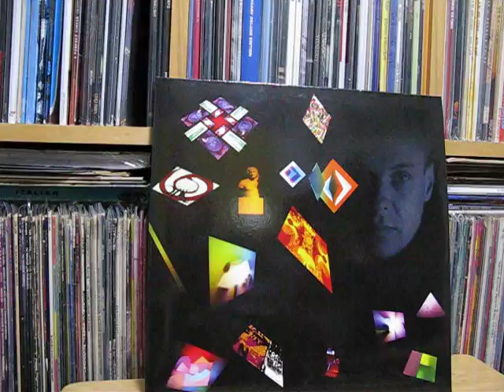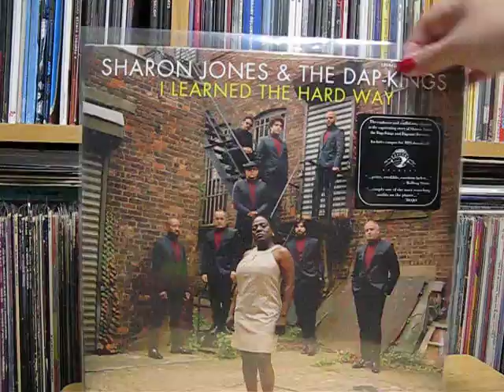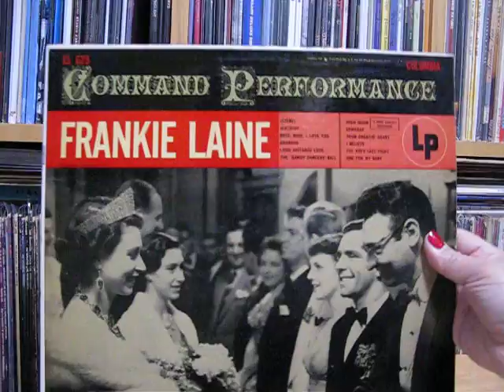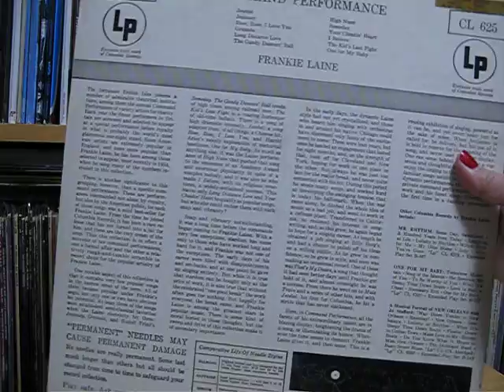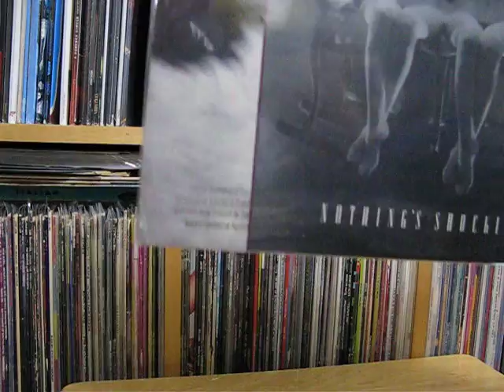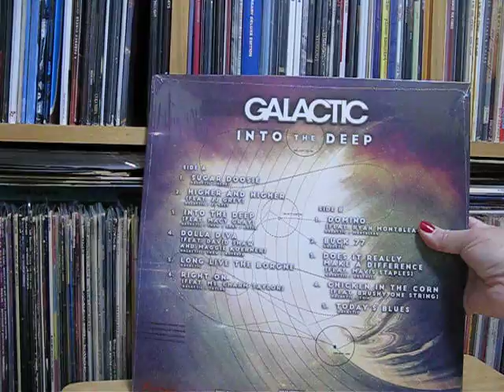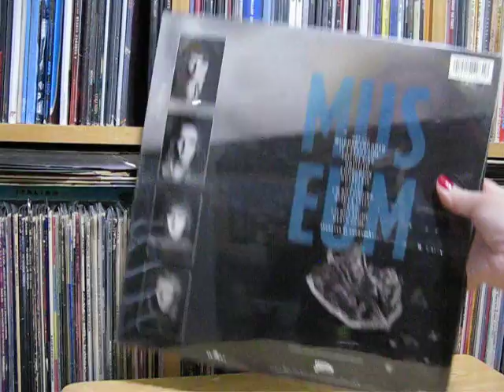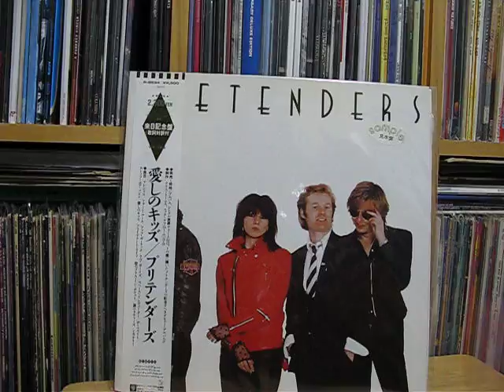2017 Vinyl Tag 20 Questions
My response to the 2017 Vinyl Tag, 20 Questions.